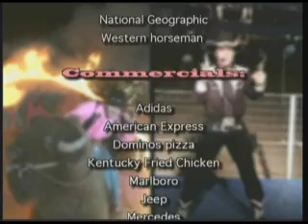Buffalo Rider/Trainer/performer TC Thorstenson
World famous 3000 pound buffalo Harvey Wallbanger and TC Thorstenson the one of a kind animal trainer.